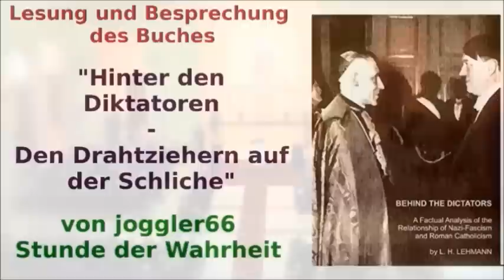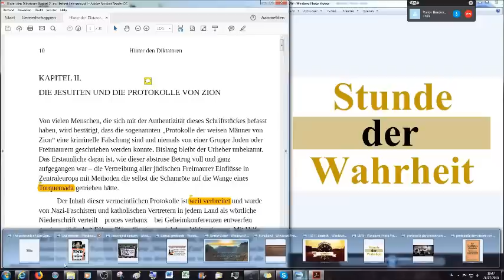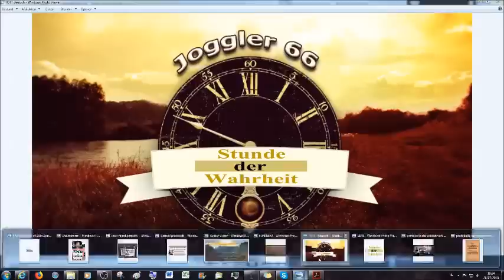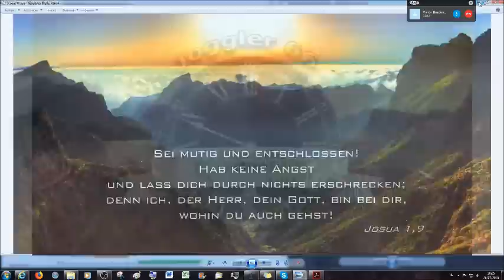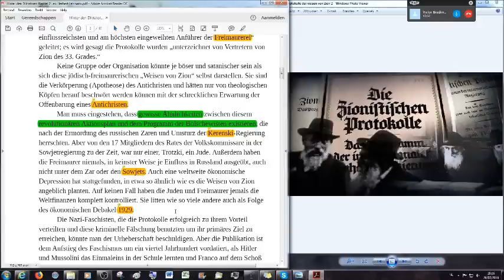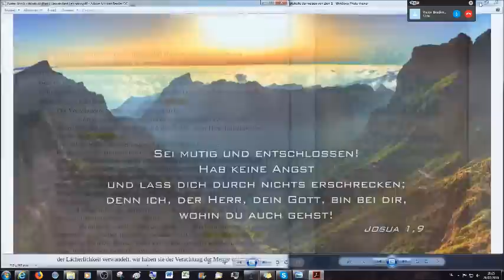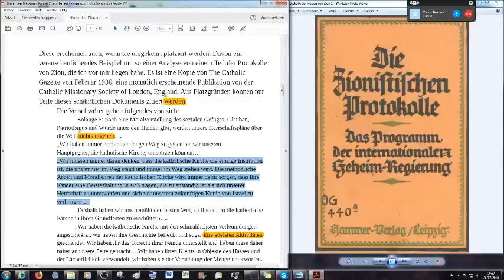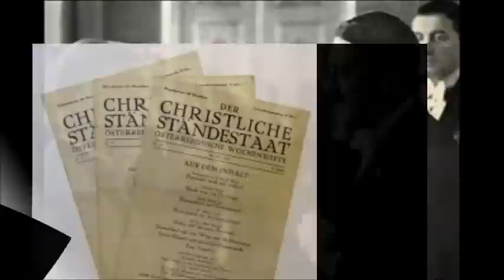Hinter den Diktatoren (3) Die Jesuiten und die Protokolle der Weisen von Zion (1)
Hinter den Diktatoren - Den Drahtziehern auf der Schliche - Die Jesuiten und die Protokolle der Weisen von Zion (1)

Wir haben bis heute 3 Teile in diesem Kapitel aufgenommen, berücksichtigt bitte in euren Kommentaren das noch sehr viel Informationen kommen mit den folgenden Videos.

Diese Übersetzung eines Buches aus dem Jahre 1942 ist ein wunderbares Beispiel für die Wirkung des heiligen Geistes. Einige Jahre nach meiner Lesung/Besprechung des Originalbuches in Englisch hat sich ein Bruder in Christus gefunden und bereit erklärt, dieses Buch ins Deutsche zu übersetzen, gratis, keine Organisation oder Firma die dahinter steht. Hier steht euch jetzt das erste Kapitel dieses Buches zur Verfügung, zur Selbststudie, zum gratis Weiterverteilen an Familie, Bekannte und Freunde um sie zu informieren von dieser unterdrückten, im Mainstream verfälschten Geschichte.

Leo Herbert Lehmann war ein römisch katholischer Priester, der später in seinem Leben zur biblischen Lehre konvertierte.
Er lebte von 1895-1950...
Dies bedeutet, er starb 8 Jahre nachdem er das großartige Buch über die Enthüllung der Jesuiten verfasste, ich konnte nichts über den Grund seines Todes oder deren Umstände  herausfinden. Ich finde es wenigstens interessant, dass er so kurz nach der Veröffentlichung dieses Buchs ablebte...

Dieses Buch wird Kapitel für Kapitel übersetzt vom Englischen Original ins Deutsche durch Bruder Victor, ) die einzelnen Kapitel und zum Schluss das ganze Buch wird jedem zum herunterladen zur Verfügung stehen auf http:/

Um besser zu verstehen, wer der Abbé Augustin Barruel war, hier noch ein Werk von ihm zum Studium (englisch)